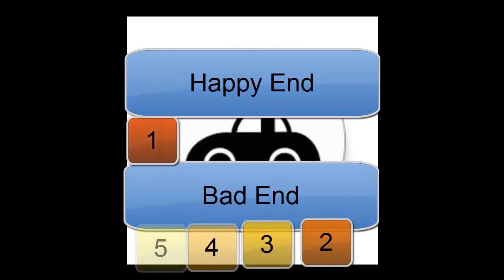L: EXPERIMENT!! Interaktive Kurzgeschichte: Mit dem schwarzen Wagen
Achtung: Dieses Video ist nur ein Experiment, ob euch sowas gefällt!
Anfangsgeschichte, wie die Geschichte entstand:
Im Deutschunterricht bekamen wir einmal eine Überschrift und sollten uns dazu eine Geschichte ausdenken. Ich machte das und mitten drinne kam mir die Idee daraus ein interaktives Video zu machen. Ja... Achja: Die Geschichte ist KOMPLETT von mir (Leeloo) geschrieben, sogar die Überschrift hab ich verändert (aber nur ein bischen) Viel Spaß ^^
Bitte schreibt im die Kommentare, ob es euch gefällt (oder liket es) und wenn es euch nicht gefällt, schreibt mir warum!